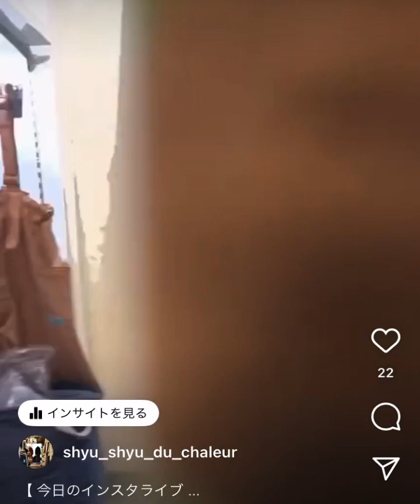【先日のインスタライブ】催事店舗最終日大特価・超ショート動画配信ライブコマース・新作商品紹介動画・コーディネート・プチプラ・激安・ファストファッション・デイリー・トレンド・レディース・婦人服・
催事店舗最終日。
大特価商品をご紹介☆
( ´_ゝ`)b

【 店主の勝手にお勧めネットショップ&アイテム 】
◆ IDEA SEVENTH ONLINE SHOP ◆
誕生日・記念日におすすめのプレゼント特集等
お洒落雑貨が多数！

今大注目！Qoo10人気の秘密 ■
・1日3回人気アイテムが登場するタイムセール！
▼今すぐQoo10をチェック♪

【 店舗情報 】〜〜〜〜〜〜〜〜〜〜〜〜〜
shyu shyu du chaleur 店
◆ 住所 ◆
〒546-0043
◆ 電話 ◆
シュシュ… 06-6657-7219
◆ メール ◆

【通販してます】〜〜〜〜〜〜〜〜〜〜〜〜 各SNSでのコメントや、直接のお電話・メールでお受けしてます♪